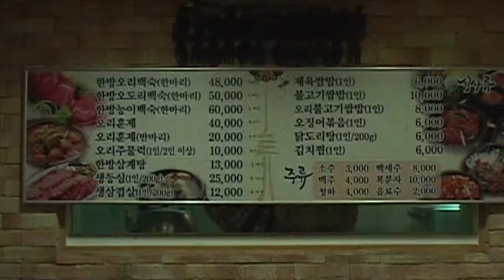The first day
Short film created during 2012 Dongguk summer school